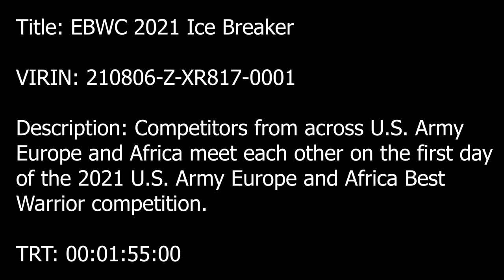U.S. Army Europe and Africa meet each other on the first day of the 2021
EBWC Ice Breaker B-roll
GERMANY
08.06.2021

Competitors from across U.S. Army Europe and Africa meet each other on the first day of the 2021 U.S. Army Europe and Africa Best Warrior competition

Film Credits: Video by Staff Sgt. George Davis
196th Mobile Public Affairs Detachment

EUCOM
USArmy
EBWC
Strongertogether